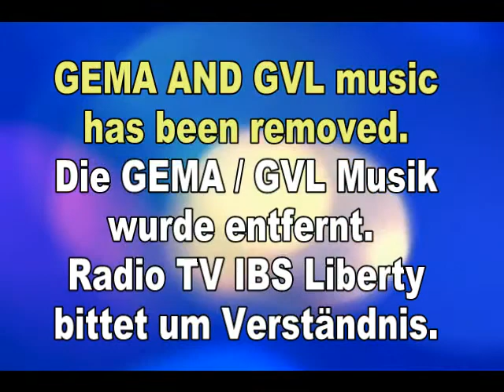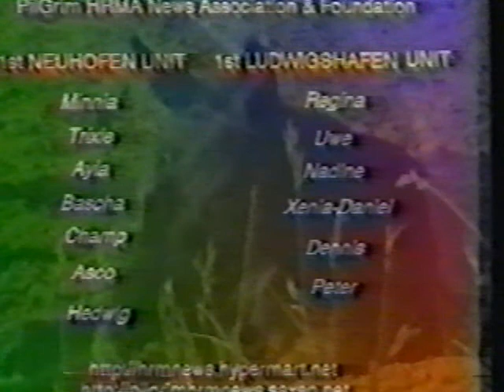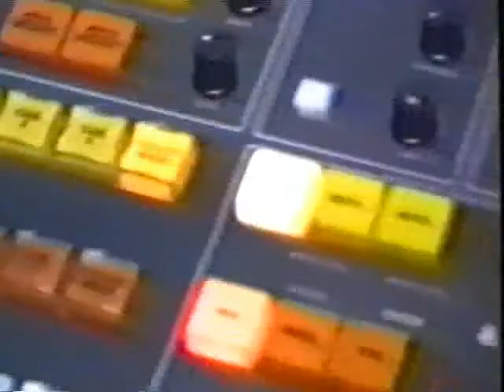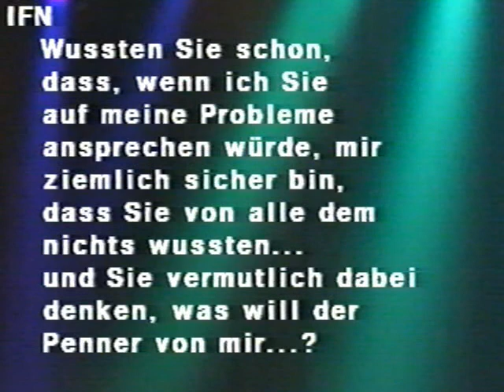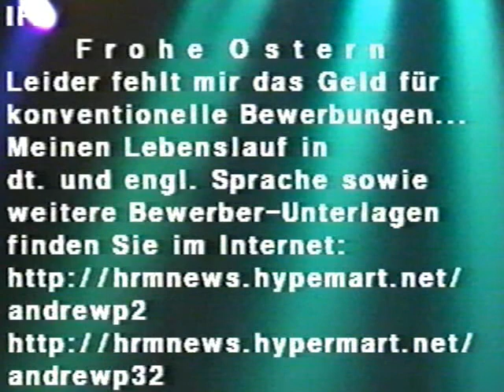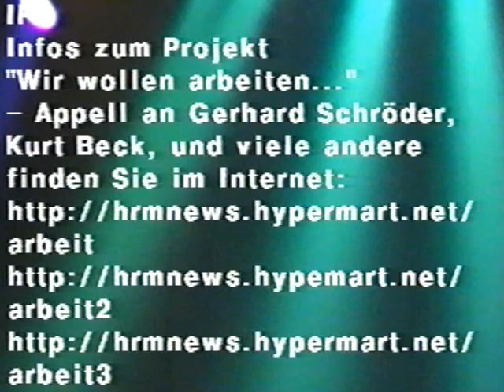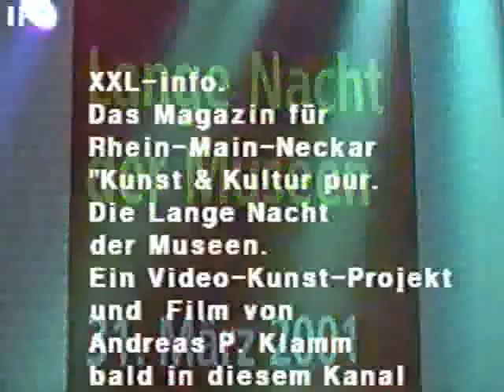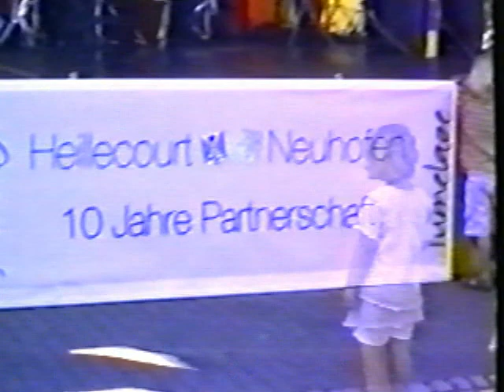Frohe Ostern 2001 - Ein Kunst-Medien-Projekt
Frohe Ostern 2001 - Ein Kunst-Medien-Projekt von Andreas Klamm. War Goethe ein Sozialschmarotzer, weil er nicht Millionär wurde ? Das Kunst-Medien-Projekte versucht Gegensätze in Deutschland aufzuzeigen. Ein guter armer Künstler oder ein fauler Sozalschmarotzer - die Wahrnehmung zum armen Künstler in Deutschland geht weit auseinander. Die sozialen Spannungen könnten kaum größer sein als in Deutschland. Dies versucht Andreas Klamm in seiner Kunst-Medien-Projekt-Darstellung, die aus Anlass der Langen Nacht der Museen im Jahr 2001 entstanden ist darzustellen. Produktion, Andreas Klamm, Journalist, Radio TV IBS Liberty, Tel. 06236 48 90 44.